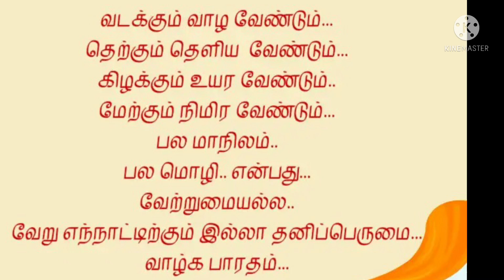Bharat Matha Vandhanam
Bharat Matha - Mother India is the National personification of India as a mother Goddess. Our students express their patriotism by performing pooja to Bharat Matha.